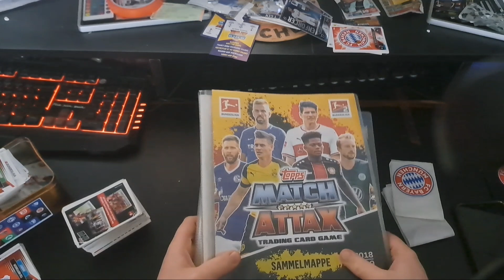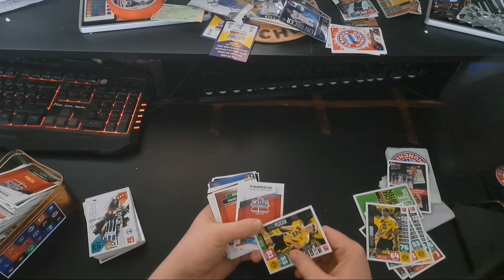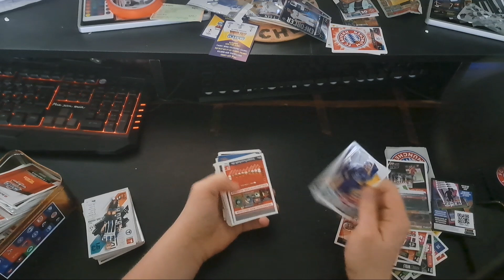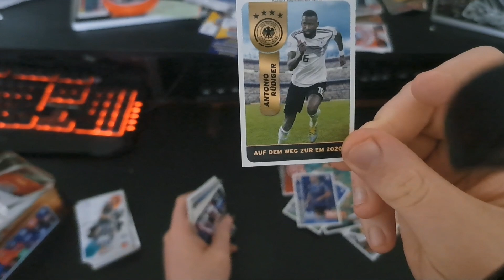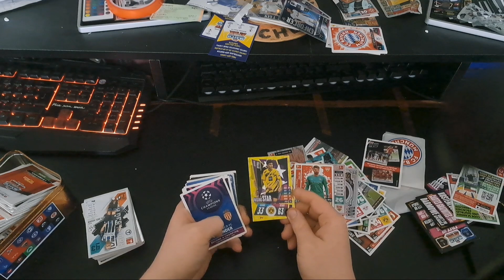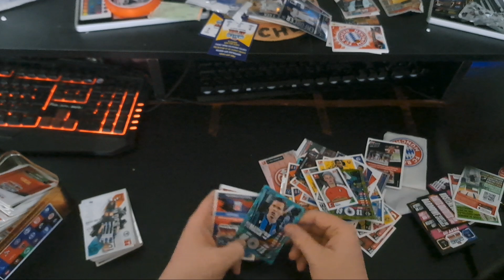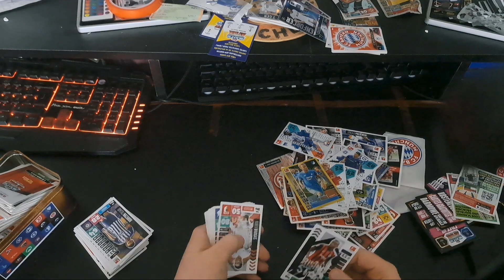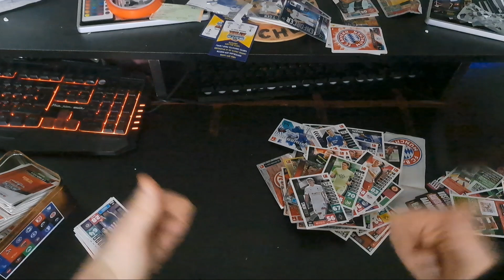Ich zeige euch fußball Karten👍